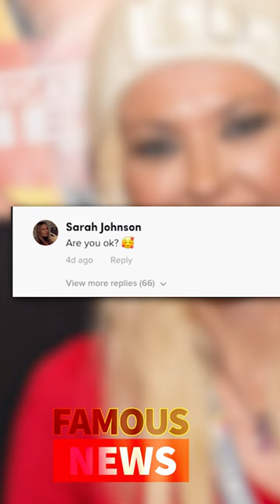Tara Reid Posts Tik Tok Video & People Are Shocked At How She Looks | Famous News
TITLE

That there is Tara Reid letting the world know she is still youthful, at least as an actress. Over 6 Million people have watched this video but the comments are not good. The top comments include Are You Okay? She Is Giving Me Britney Spears Vibes & She’s Seen A Few Harsh Winters. Also, The Question is Are YOU Alright?